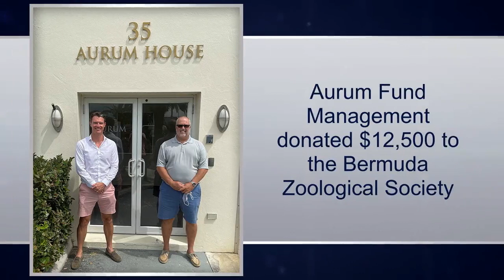Bernews "Good News" Sunday Spotlight, September 19, 2021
| Bermuda | While this week was far from the best week for the island, there was still plenty of good news to celebrate, most notably our U20 women’s football team smashing through the competition scoring a total of 9 goals while conceding zero to qualify for the next round in the Concacaf Championship.